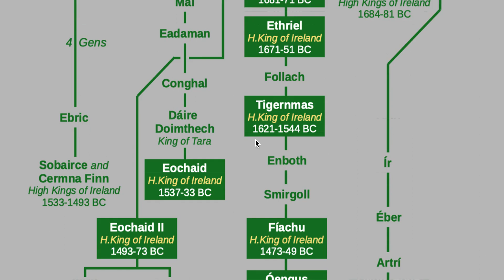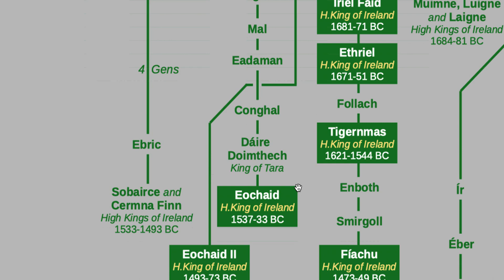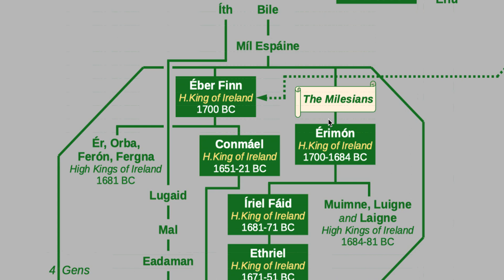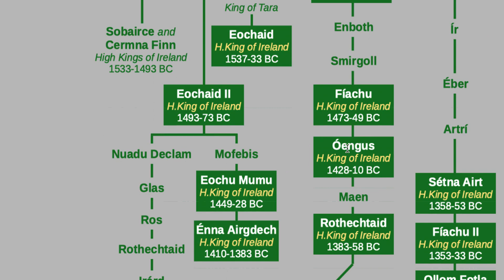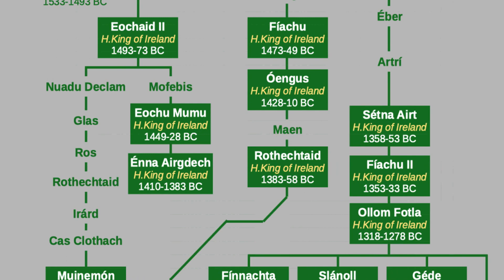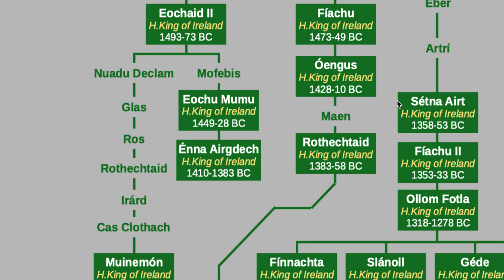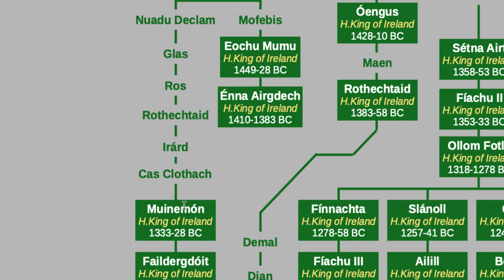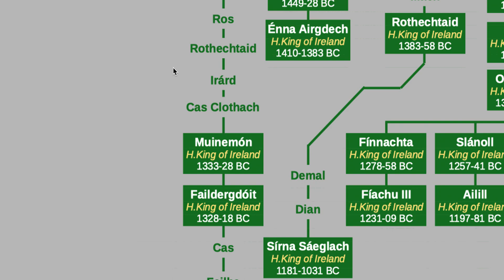High Kings of Ireland Part 3: Eochaid to Ollom Fotla